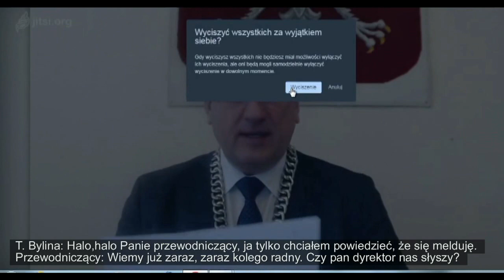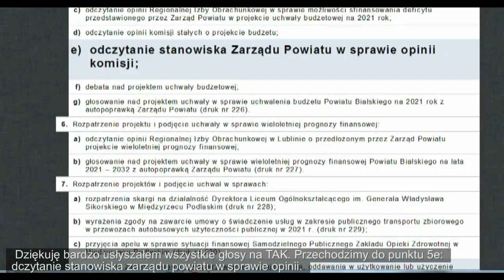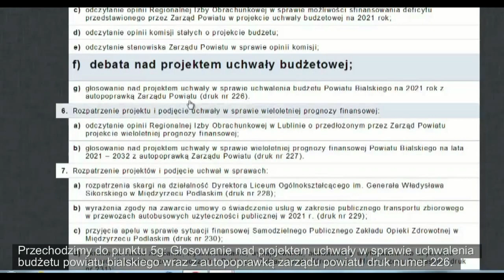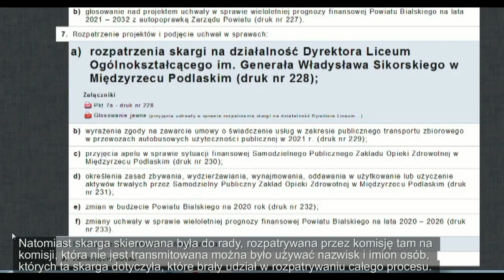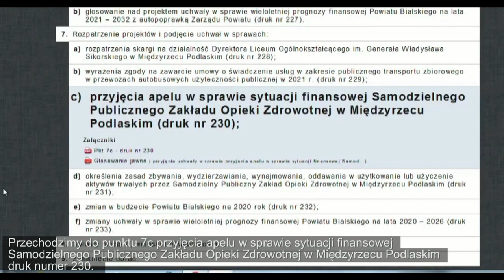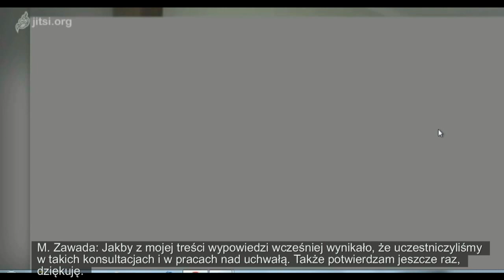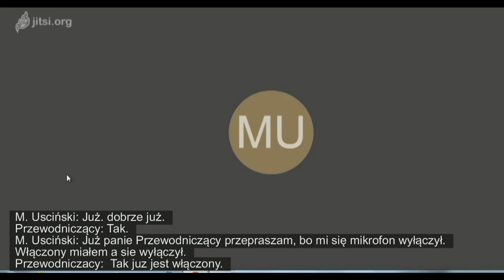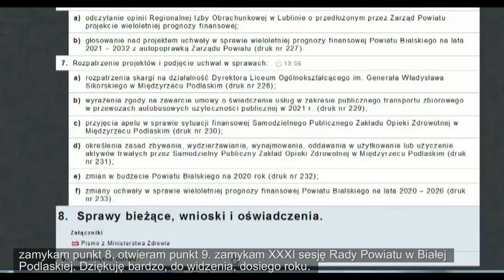XXXI Sesja Rady Powiatu Bialskiego